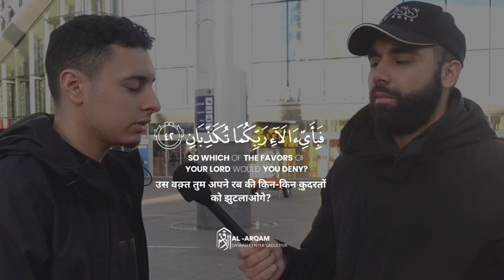Qur'an listen crying emotional